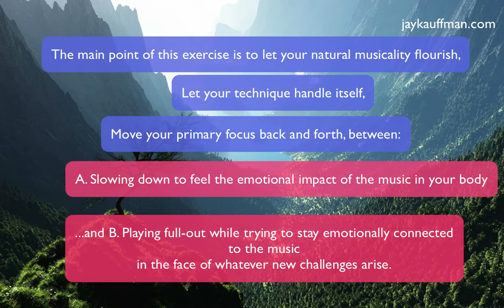Integrating your Technique with your Natural Musicality using Villa-Lobos Etude No. 1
This has been up on my site in a different format for a while. I'm uploading the full video to Youtube to make it more accessible.